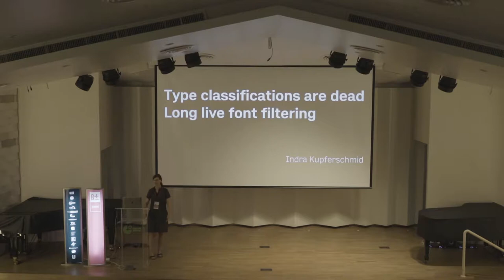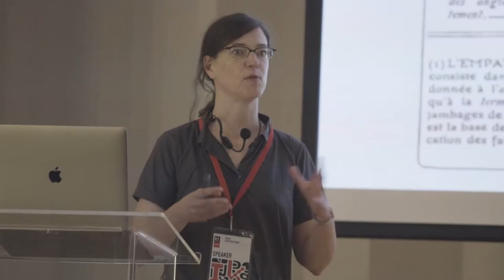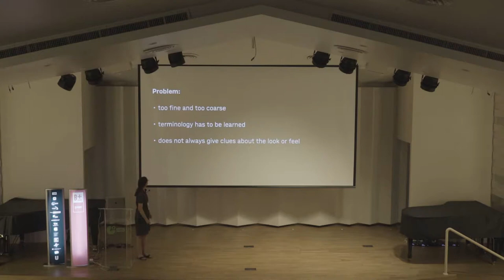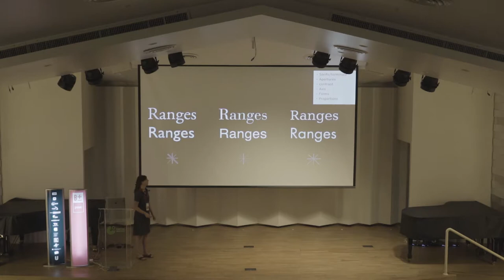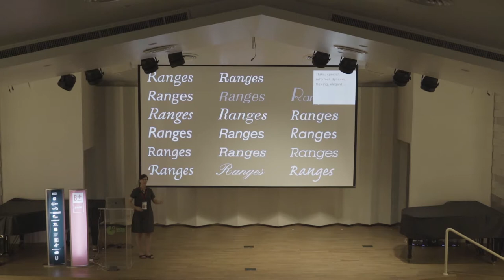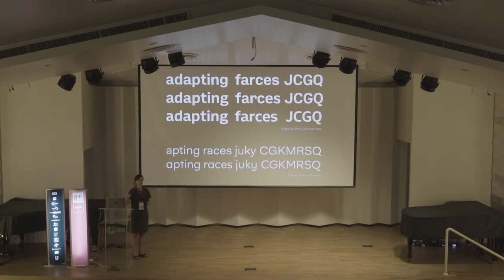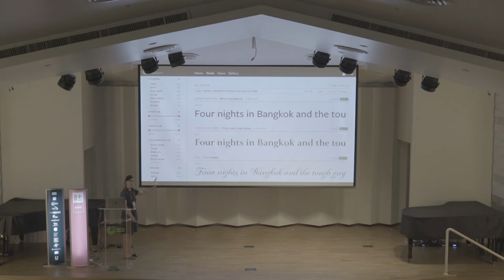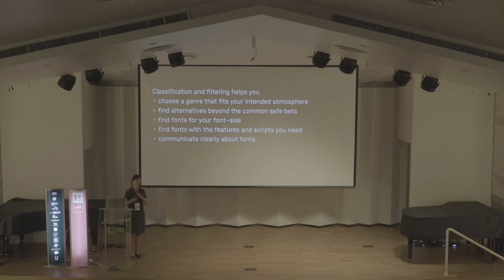BITS 7 — “Type classification is dead, long live font filtering.” by Indra Kupferschmid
Indra Kupferschmid at BITS & Pieces 2017 Conference

4.00 pm. - 6.00 pm.
at Auditorium, Goethe Institut

“Type classification is dead, long live font filtering.”

Typographers have a long standing love–dread relationship with (Latin-script) type classification, clearly trending toward dread in recent years. The surge in new typefaces since the 1990s has rendered traditional classification models pretty much useless while it is hard to internationally agree upon a new, universal system. What is the need and use for type “classification” today anyway and how can we design more helpful tools to sort and find typefaces.